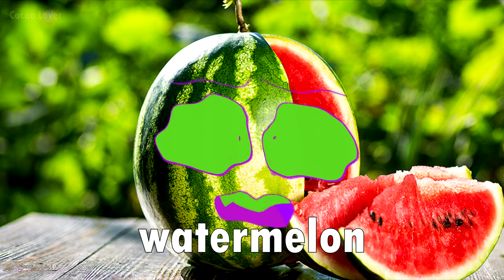10 "Monster How Should I Feel" Sound Variations in 120 Seconds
yeah... it is the same monster

10 "Monster How Should I Feel" Sound Variations in 120 Seconds. Luxury Effects